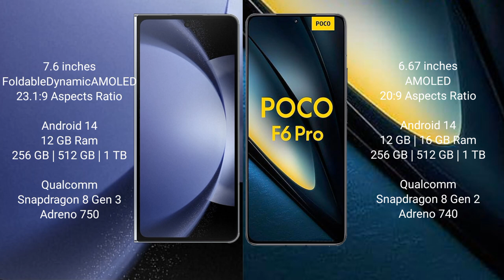Samsung Galaxy Z Fold 6 vs Xiaomi Poco F6 Pro Review